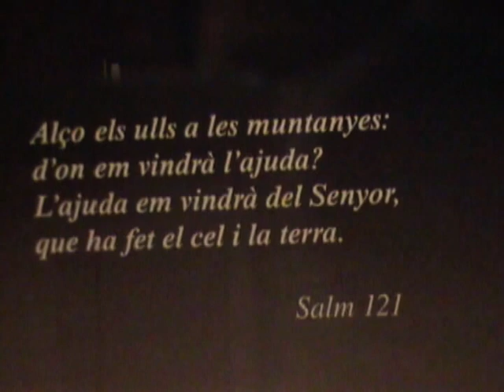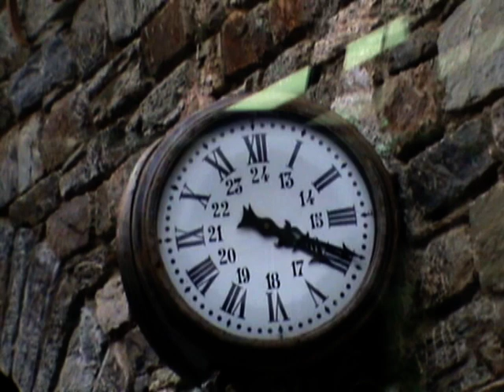Santuario de Nuria